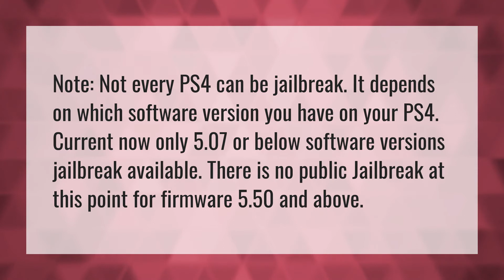Can I jailbreak my ps4?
Remove Ps4 Jailbreak • Can I jailbreak my ps4?